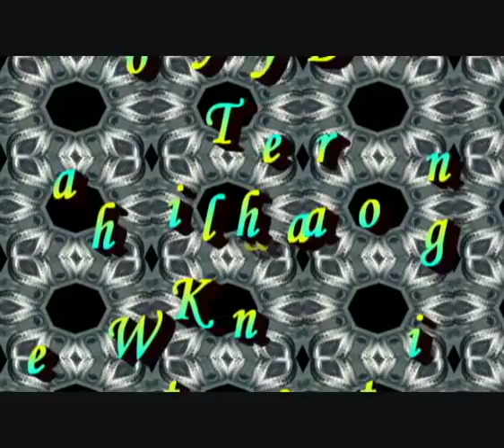Taylor Dayne & Keith Washington - The Door To Your Heart (Diane Warren)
Read Description :

Taylor Dayne & Keith Washington - The Door To Your Heart
Produced by - Ric Wake
Album Soul Dancing (1993)

Taylor is an American singer, songwriter, and actress.She rose to fame in 1987 after her debut single " Tell It to My Heart " reached the top 10 across fourteen international music charts.

Keith is an American R&B vocalist who recorded the hit single Kissing You in 1991, this single was nominated for a Grammy Award for Best R&B Vocal Performance Male and won a 1992 Soul Train Music Award for Best R&B/Soul Single – Male.

The song also topped the Billboard Hot R&B/Hip-Hop Songs chart for one week.

* Taylor Dayne is one of my favorite singers, with her wide vocal range, very few singers come to have that power in her voice.

Thanks - dianewarrensongs